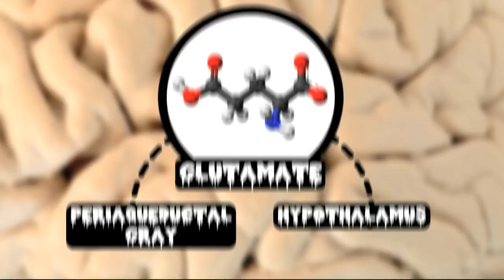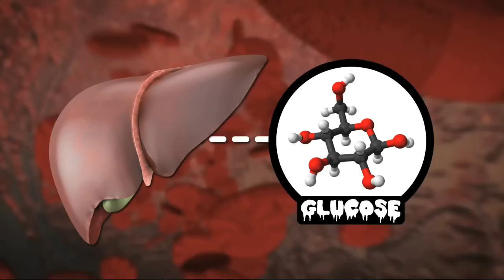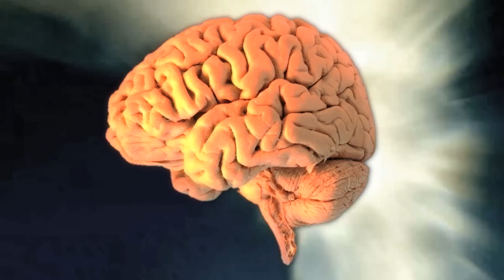What Happens When You're About to Die?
This week Reactions is checking out some scary slasher science and what happens when you're about to die. Your body chemistry does a lot of crazy stuff when you're in the face of danger. This one goes out to all of our slasher flick fans out there. We love horror films here at Reactions, so in honor of all of those chased by monsters, villains, and zombies out there, we decided to take a closer look at what happens chemically in your brain and body right before you die. After you watch the video, do us a huge favor and post your favorite slasher flick down in the comments. Happy Halloween!

Writer & Producer:
Kirk Zamieroski

Executive Producer:
Adam Dylewski

Scientific consultants:
Abby Marsh, Ph.D.
Darcy Gentleman, Ph.D.
Sophia Cai